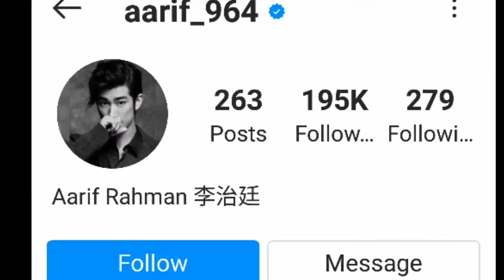Aarif Rahman Lifestyle, DOB, Hobbie, Net Worth, Age, Dating, House, Cars & Facts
Aarif Rahman Lifestyle, DOB,  Hobbie, Net Worth, Age, Dating, Profession, House, Cars & Facts

Aarif Rahman (Chinese: 李治廷; pinyin: Lǐ Zhìtíng, born 26 February 1987), also known as Aarif Lee Zhi-ting, is a Hong Kong actor, singer and songwriter.

Awards

Hong Kong Film Awards – Best New Performer
2010
Echoes of the Rainbow – Desmond Law

2010
Echoes of the Rainbow

CareerEdit

Rahman first gained the interest of the Hong Kong music scene when he was exposed as the writer who penned all the lyrics in Janice Vidal's 2009 English album Morning.[2] Following this, in 2009 he released his debut album Starting from Today, which won him the Best Newcomer award at the Metro Radio Music Awards.[1]

Rahman then made his film debut in the movie Echoes of the Rainbow (2010),[3] which won him the Hong Kong Film Award for Best New Performer and Hong Kong Film Directors' Guild for Best New Actor of the Year – Silver Award. The theme song which he sang also won the Hong Kong Film Award for Best Original Song.[4] He then starred as Bruce Lee in the dramatic biopic film Bruce Lee, My Brother (2010)[5][6] and as a police investigator in the crime thriller Cold War (2012).[7]

In 2013, Rahman starred in the Mainland romantic comedy One Night Surprise.[8] The low-budget film unexpectedly became a commercial success, and received positive reviews.[9] Rahman won the Best New Actor award at the 1st China International Film Festival London and Outstanding Performance award at the Chinese Film Media Awards for his performance.[10] Rahman then starred in historical drama The Empress of China, where he played the role of Li Zhi. The 82-episode TV series was broadcast on Hunan Television from 21 December 2014 to 5 February 2015, and earned increased recognition for Rahman in the Mainland region.[11] He won the Best Actor in the Ancient Drama category at the Huading Awards for his performance.[12]

In 2016, Rahman starred alongside Korean actress Kim Ha-neul in the family film Making Family.[13] He also featured in Guo Jingming's fantasy animated motion capture L.O.R.D: Legend of Ravaging Dynasties, and reprised his role in the sequel of Cold War.[14][15]

In 2017, Rahman starred alongside Jackie Chan in the action comedy film Kung Fu Yoga.[16] The same year, he starred in Tsui Hark's science fiction wuxia film The Thousand Faces of Dunjia.[17][18]

In 2019, Rahman starred in the historical romance drama Princess Silver as the male lead.